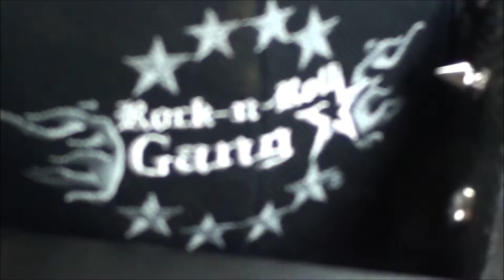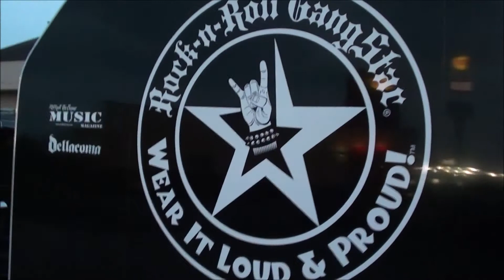ROCK-N-ROLL GANGSTAR CREW IN JERSEY CITY & LIBERTY PARK!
The Rock-n-Roll GangStar Crew in Jersey City & Liberty State Park! Follow the road trip & adventures with us. Balls of Steel Tour 2014! \,,/\,,/

Rock-n-Roll GangStar Apparel - Wear It Loud & Proud! tm